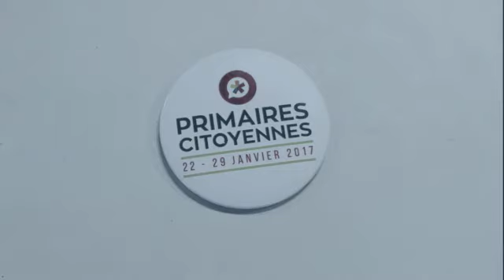lagauche "Deux gauches, deux visions de la société, un choix clair"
Reportage de Ludovic Piedtenu.